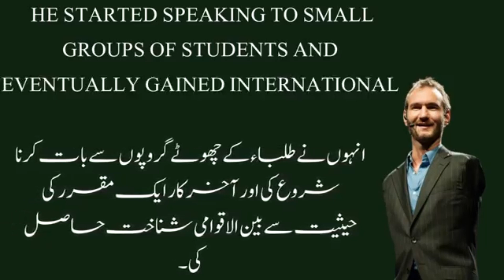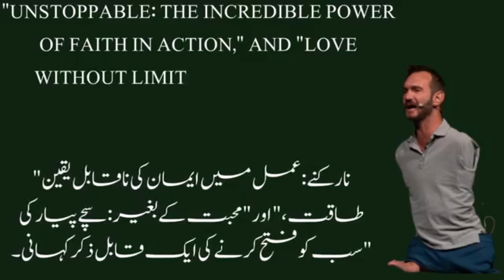Nick Vujicic biography.😇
Nick Vujicic is an Australian motivational speaker and author who was born on December 4, 1982, in Melbourne, Australia. He was born with a rare disorder called tetra-amelia syndrome, which is characterized by the absence of all four limbs.

Growing up, Nick struggled with depression and felt isolated from his peers, but he eventually found his purpose in life as a motivational speaker. He started speaking to small groups of students and eventually gained international recognition as a speaker.

Nick has given motivational speeches to millions of people across the world in over 60 countries. He has spoken to schools, churches, and corporations about topics such as bullying, resilience, and mental health. He is the founder of Life Without Limbs, a non-profit organization that provides support and resources to people with disabilities.

In addition to his speaking engagements, Nick is also an author of several books, including "Life Without Limits: Inspiration for a Ridiculously Good Life," "Unstoppable: The Incredible Power of Faith in Action," and "Love Without Limits: A Remarkable Story of True Love Conquering All."

Nick has been recognized for his inspirational work and has received numerous awards, including the Queen's Young Leader Award and the Australian of the Year Award. He is married to Kanae Miyahara and they have four children together.